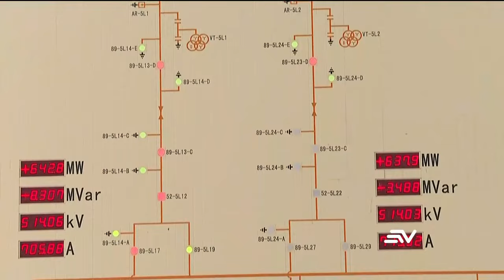Las lluvias registradas no serán constantes en las zonas del Austro | Televistazo | Ecuavisa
X